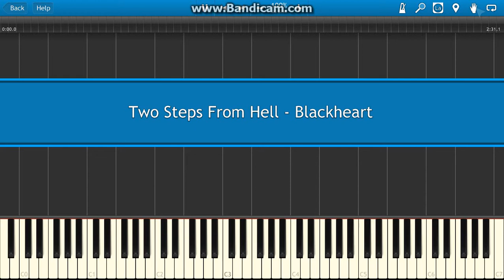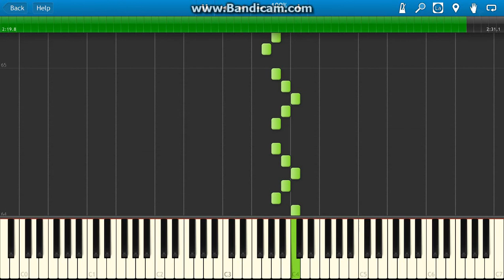Two Steps From Hell - Blackheart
Another awesome track from Two Steps From Hell.
The MIDI file is not great, but i am sure ya'll be happy to play it on the piano. I know there is another Synthesia tutorial for this track, but this one is slightly different. So i thought i'd upload it anyways. The program i used is Synthesia.

Two Steps From Hell Atlas
Two Steps From Hell Winterspell

I only made a tutorial for those who'd like to play it.

JdebMkay